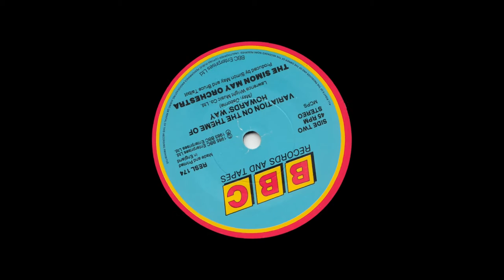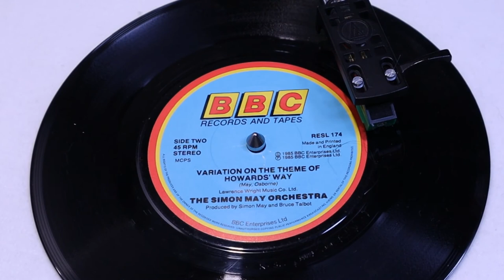The Simon May Orchestra - Variation On The Theme Of Howards' Way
from BBC 45rpm (RESL 174) from October 1985